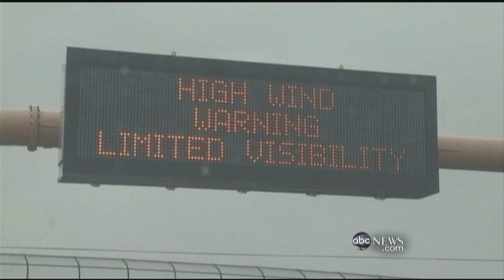Big Bear Snow Storm: Photos Show Huge Pile-Up of Three-Feet of Snow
Senior producer for World News Now offers photos taken by her mother.